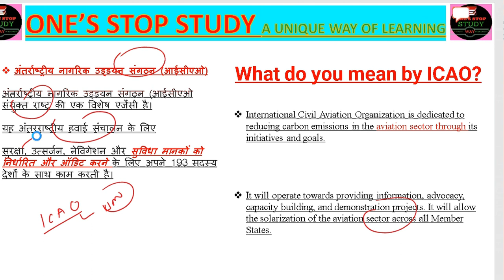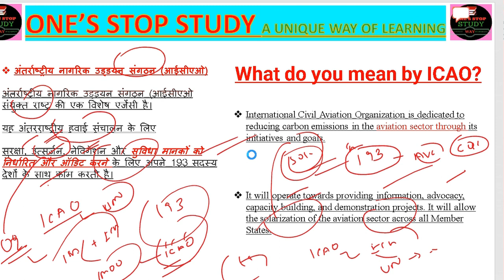International Civil Aviation Organization अंतर्राष्ट्रीय नागरिक उड्डयन संगठन (आईसीएओ)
What do you mean by ICAO?

International Civil Aviation Organization is dedicated to reducing carbon emissions in the aviation sector through its initiatives and goals.

It will operate towards providing information, advocacy, capacity building, and demonstration projects. It will allow the solarization of the aviation sector across all Member States.
अंतर्राष्ट्रीय नागरिक उड्डयन संगठन (आईसीएओ)

अंतर्राष्ट्रीय नागरिक उड्डयन संगठन (आईसीएओ संयुक्त राष्ट्र की एक विशेष एजेंसी है।

यह अंतरराष्ट्रीय हवाई संचालन के लिए

सुरक्षा, उत्सर्जन, नेविगेशन और सुविधा मानकों को निर्धारित और ऑडिट करने के लिए अपने 193 सदस्य देशों के साथ काम करती है।